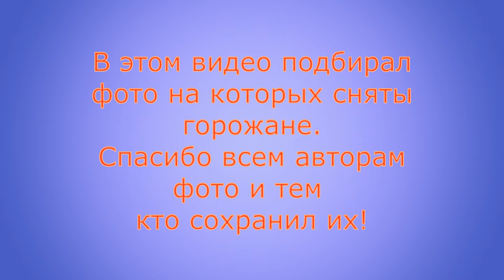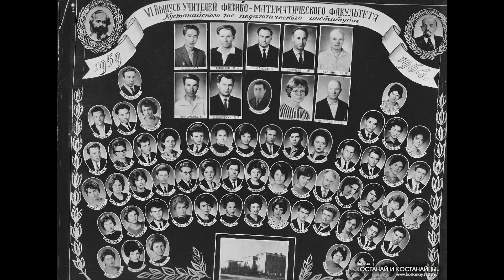Костанай, Кустанай Это было недавно это было давно... 4 часть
Выкладываю фото о городе и его горожанах размещённые на разных сайтах.Время в основном до 1990 г. Пишите отзывы. С уважением В. Солодовник